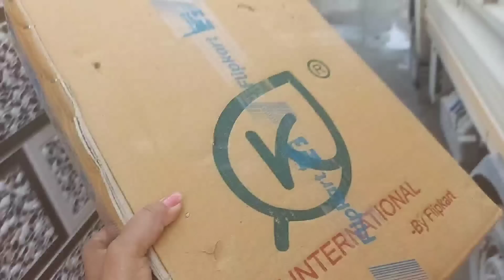😍Shubhi के पापा ने भेजा है Shubhi के लिए इतना बड़ा GIFT 🎁 || Daily Vlog ♥️ Family Vlog ♥️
😍Shubhi के पापा ने भेजा है Shubhi के लिए इतना बड़ा GIFT 🎁 || Daily Vlog ♥️ Family Vlog ♥️ @mrs.poonampankajnegi2456

My Address 👇

Name - Poonam Negi
Address - Bhatlani Kotabagh
District - Nainital
State - Uttarakhand